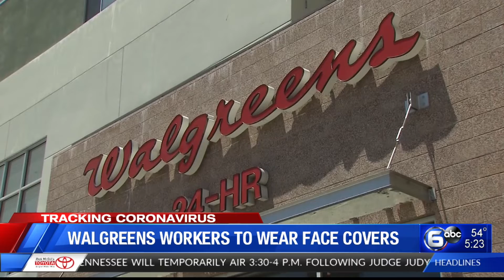Walgreens to provide face covers, temperature checks for employees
Walgreens plans to provide face covers for workers at stores and distribution centers to protect employees from coronavirus.